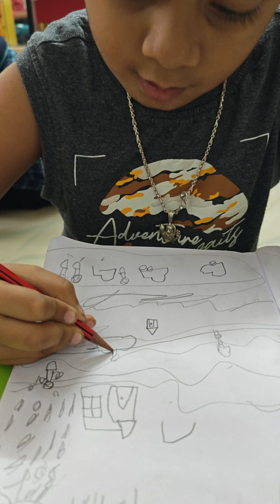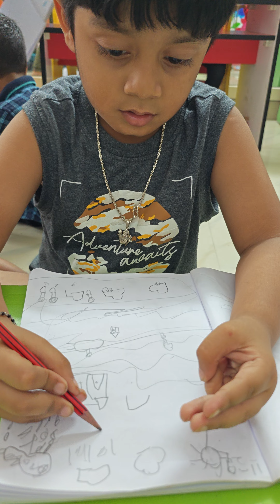A heart touching explanation of the Vijayawada floods by Advaith,lkg.